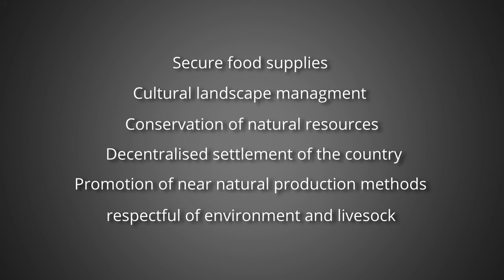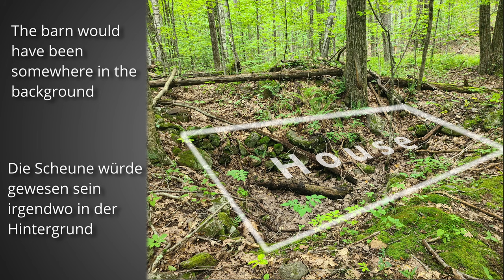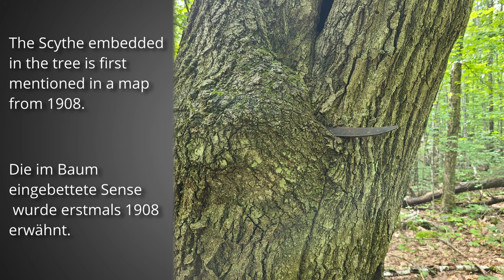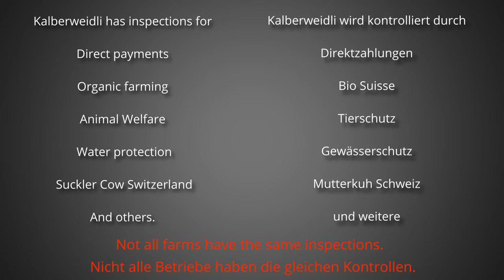Why farming the Alps isn't profitable and how Switzerland fixes it. (Farming The Alps #16)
Switzerland's direct payments.

Kalberweidli is an organic (Bio), grass fed beef farm located in central Switzerland.
Join me as I explore what it's like to Farm The Alps.

Ben&Co coffee.

I'm going to be filming the inspection but I don't want to interfere with the inspection in any way so I'm going to be giving a little bit of room when I film I don't want to be you know in their faces or anything like that making a video about tractor tires or weeds is one thing but when we start getting into the interaction between farmers and the government and the government programs things start to get a little bit more complicated and of course as soon as you bring in government regulations and programs it becomes very political everybody's got an opinion and they're more than happy to voice it as an American the whole Swiss system is foreign to me and it's kind of difficult to understand I don't feel particularly qualified to make this video but I don't think you can make videos about modern farming and not talk about the interaction between farmers and the government so here's an Americans take on Switzerland's subsidies we've actually already touched on this topic in the okay video this is where farmers are compensated for farming certain pastures in a way that promotes biodiversity the funding Farmers receive for these biodiverse fields is part of a broader program called direct payments this program started in the early 90s and it's Switzerland's way of subsidizing its agriculture the idea being to fund stable food production well at the same time promoting environmentally friendly methods of farming like the Oklahoma this program is also meant to do other things like maintain the Swiss landscape we don't often think about it but those classic Swiss views require maintenance imagine being a cow here you have your house right on top of this View look at that it's like a million dollar view in the US that's insane like we talked about in the okay video if the field is left unmaintained it will grow up with trees millions of people come to Switzerland every year for these views and of course that brings money in but tourism is just one of the reasons that Switzerland wants to keep these fields open these fields also produce food working and maintaining these Steep and hard to get to Fields requires a lot of time it's dangerous it's difficult and unfortunately it's just not profitable Farms are a business and to stay in business they have to make money if they don't eventually they'll be a farmer without a farm coming from America it's crazy to me that people Farm Switzerland at all I mean how can a farmer working on the side of a mountain compete with a farmer on flat fertile ground first far as he can see it's just way cheaper to farm that flat ground I grew up in New Hampshire it's a small state in the north eastern part of the U.S during the 1800s it had a huge agricultural economy supplying food down to the city of Boston see these lines of piled up Stone running through the forest these are called stone walls and at one point they were fences this was all cleared farmland and this was somebody's Farm sometime in the late 1700s probably during or right after the Revolutionary War somebody built a farmhouse and barn here we don't know for sure when the farm was abandoned but there is documentation saying that both buildings were gone by 1860. at one point as much as 80 percent of at least Southern New Hampshire was Farmland which is pretty crazy but New Hampshire has a problem the ground is pretty fertile but it's also very Rocky making it difficult to farm with the invention of the train it became cheaper for Boston to just ship food in from the Midwest than it was to have it made in New Hampshire New Hampshire Farmers with their Rocky ground just couldn't compete with the wide open Plains of the Midwest most Farmers either went out of business or took their operations out west today only seven percent of New Hampshire is farmland and 84 of it is Forest the reality is that Switzerland doesn't have that much farmland and of that Farmland a very small percentage of it could be competitive it's just cheaper to import food from other countries if Farms go out of business and the fields grow up into forests Switzerland loses its ability to produce its own food although a lot